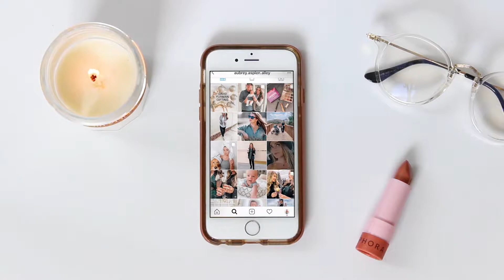St. Augustine Film Festival: Flagler College Student Showcase 2019 Trailer